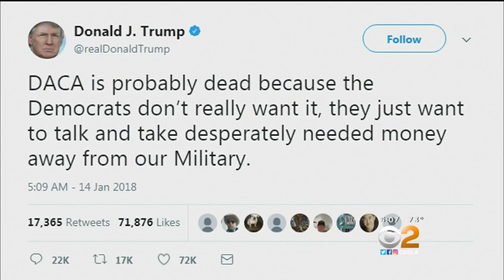Trump Says DACA Is 'Probably Dead,' Court Says Not So Fast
Adrianna Weingold spoke to some dreamers who hope they aren't about to become part of a nightmare.